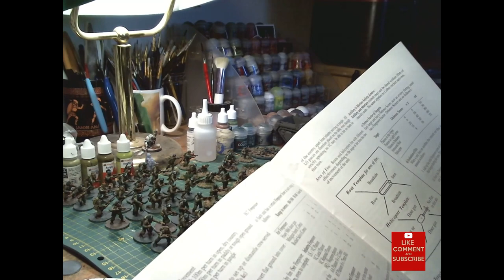Wargaming, 'Build and Banter' - V1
My first ‘Build and Banter’ Video of me waffling for 30+ minutes, whilst basing my 28mm Bolt Action Korean War British Royal Marines.

Please support ‘Models for Heroes’ for an amazing insight to what we do and why please watch the following:

Music is ‘The Watchtower’ the March of The Corps of Royal Military Police, which can be heard in full at: